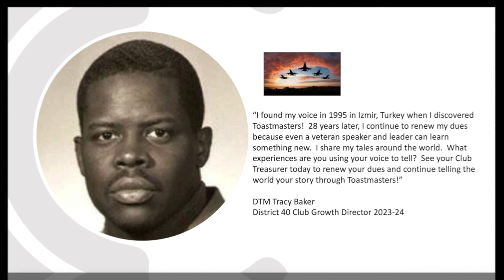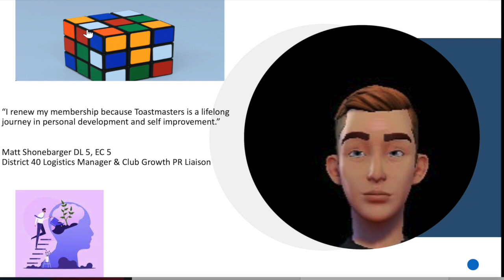YourWhy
District 40 Leadership explains their why for renewing your Toastmasters memberships